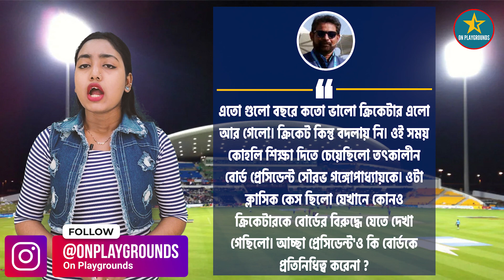Sourav Ganguly কে শিক্ষা দিতে মিথ‍্যা বলেছিলেন Virat Kohli | chetan sharma sting operation | BCCI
LINKS